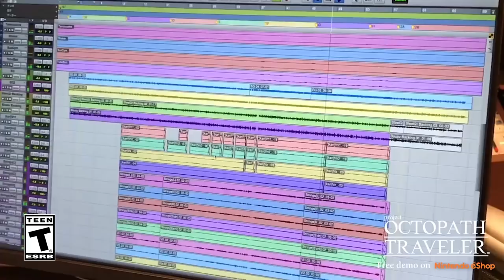Project Octopath Traveler (Working Title) - Behind the Music - Nintendo Switch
Embark on a new RPG adventure from the minds at Square Enix who brought you the Bravely series. Check out some behind-the-scenes footage from the recording studio and enjoy a brand-new battle theme! Project Octopath Traveler (Working Title) will release exclusively on Nintendo Switch in 2018.